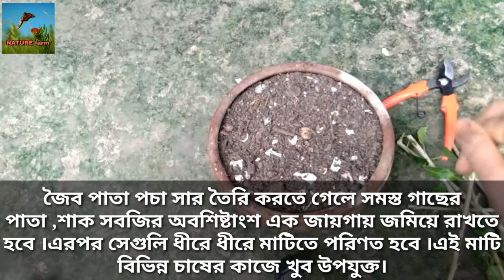শুধুমাত্র কাটিং করে গাছের চারা তৈরী করে নিন। জবা গাছে কলম পদ্ধতি।seedling plant by cutting the pulse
Cut the pulse to make new seedling plants in their home.
 এই পদ্ধতির মাধ্যমে নিজের বাড়িতেই শুধুমাত্র ডাল সংগ্রহ করে কাটিং করে এই ভিডিওটিতে দেখানো পদ্ধতি অনুসরণ করে নতুন গাছের চারা তৈরি করা সম্ভব। আমরা এই ভিডিওটিতে একটি জবা গাছের ডাল থেকে নতুন চারা তৈরি করার পদ্ধতি দেখিয়েছি আশা করছি আপনাদের এই পদ্ধতিটি ভালো লাগবে।
See the more videos link :-